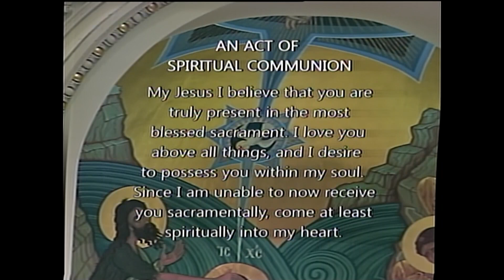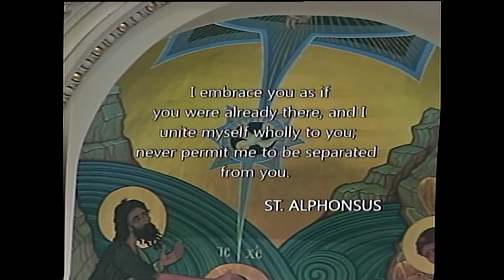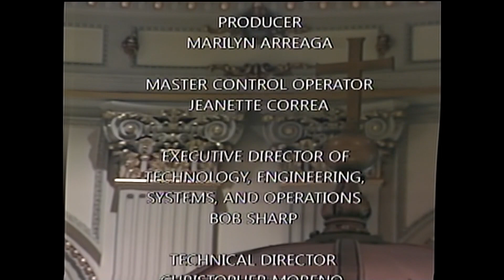St James Mass 3 26 24, Tuesday of Holy Week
Today is Tuesday of Holy Week

Today's celebrant is Reverend Bryan Patterson, rector of the Cathedral Basilica of St. James

Lectionary: 258

Reading 1
Is 49:1-6
Hear me, O islands,
listen, O distant peoples.
The LORD called me from birth,
from my mother's womb he gave me my name.
He made of me a sharp-edged sword
and concealed me in the shadow of his arm.
He made me a polished arrow,
in his quiver he hid me.
You are my servant, he said to me,
Israel, through whom I show my glory.

Though I thought I had toiled in vain,
and for nothing, uselessly, spent my strength,
Yet my reward is with the LORD,
my recompense is with my God.
For now the LORD has spoken
who formed me as his servant from the womb,
That Jacob may be brought back to him
and Israel gathered to him;
And I am made glorious in the sight of the LORD,
and my God is now my strength!
It is too little, he says, for you to be my servant,
to raise up the tribes of Jacob,
and restore the survivors of Israel;
I will make you a light to the nations,
that my salvation may reach to the ends of the earth.
Responsorial Psalm
Ps 71:1-2, 3-4a, 5ab-6ab, 15 and 17
R. (see 15ab) I will sing of your salvation.
In your justice rescue me, and deliver me;
incline your ear to me, and save me.
R. I will sing of your salvation.
for you are my rock and my fortress.
O my God, rescue me from the hand of the wicked.
from my mother's womb you are my strength.
My mouth shall declare your justice,
day by day your salvation.
and till the present I proclaim your wondrous deeds.
Hail to you, our King, obedient to the Father;
you were led to your crucifixion like a gentle lamb to the slaughter.
Gospel
Jn 13:21-33, 36-38
Reclining at table with his disciples, Jesus was deeply troubled and testified,
"Amen, amen, I say to you, one of you will betray me."
The disciples looked at one another, at a loss as to whom he meant.
One of his disciples, the one whom Jesus loved,
was reclining at Jesus' side.
So Simon Peter nodded to him to find out whom he meant.
He leaned back against Jesus' chest and said to him,
"Master, who is it?"
Jesus answered,
"It is the one to whom I hand the morsel after I have dipped it."
So he dipped the morsel and took it and handed it to Judas,
son of Simon the Iscariot.
After Judas took the morsel, Satan entered him.
So Jesus said to him, "What you are going to do, do quickly."
Now none of those reclining at table realized why he said this to him.
Some thought that since Judas kept the money bag, Jesus had told him,
"Buy what we need for the feast,"
or to give something to the poor.
So Judas took the morsel and left at once. And it was night.

When he had left, Jesus said,
"Now is the Son of Man glorified, and God is glorified in him.
If God is glorified in him, God will also glorify him in himself,
and he will glorify him at once.
My children, I will be with you only a little while longer.
You will look for me, and as I told the Jews,
'Where I go you cannot come,' so now I say it to you."

Simon Peter said to him, "Master, where are you going?"
Jesus answered him,
"Where I am going, you cannot follow me now,
though you will follow later."
Peter said to him,
"Master, why can I not follow you now?
I will lay down my life for you."
Jesus answered, "Will you lay down your life for me?
Amen, amen, I say to you, the cock will not crow
before you deny me three times."